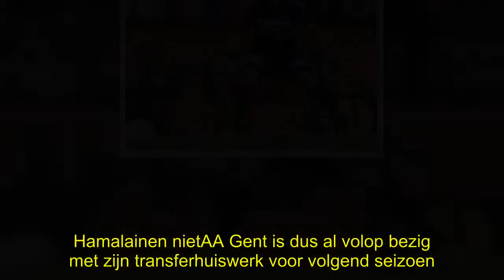✅ AA Gent houdt rekening met toptransfer (en miljoenenwinst) Kalinic en zet Belg met stip op één op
✍ AA Gent onderzoekt de voorwaarden om Kortrijk-doelman Thomas Kaminski (25) naar de Ghelamco Arena te halen. De Buffalo’s anticiperen zo al op een transfer (naar de Premier League) van hun doelman Lovre Kalinic na het WK. Voor de Kroaat dromen ze wel van een transferprijs van dik 10 miljoen euro.  Lovre Kalinic: 1.98 meter, enorme spanwijdte, goeie reflexen… De Kroatische keeper heeft het profiel dat veel teams in de Premier League begeren. Gent beseft dat het goud in de handen heeft, zeker als d ...